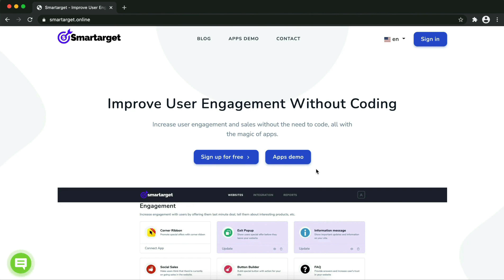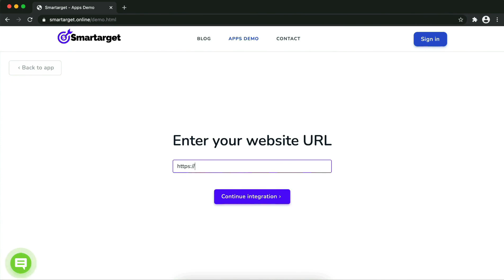Whatsapp Contact Us for Zoho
By using Smartarget you can allow customers to contact you using Whatsapp.